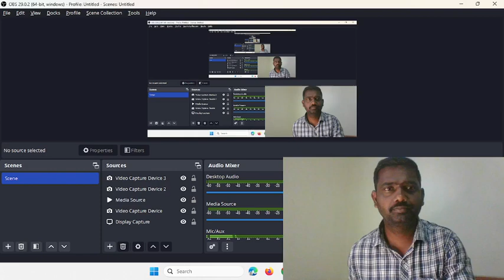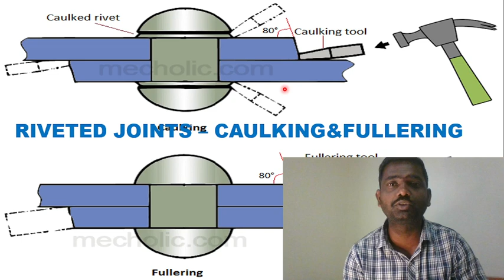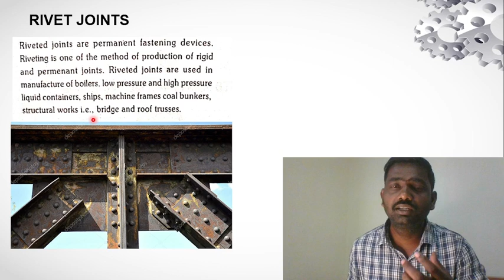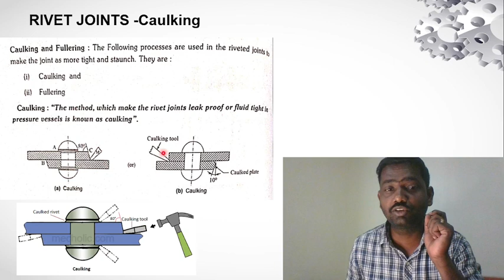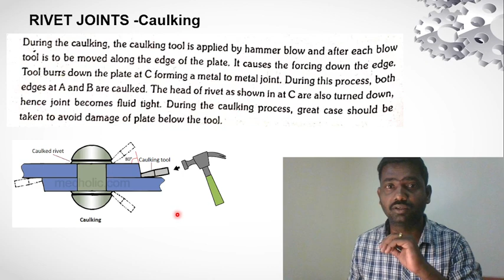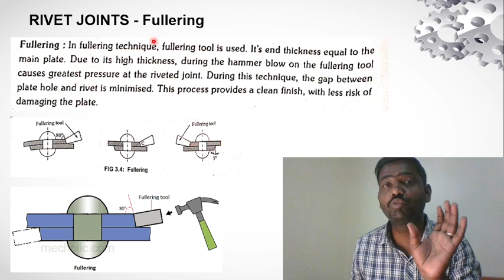What is Rivet Joints Caulking And Fullering methods